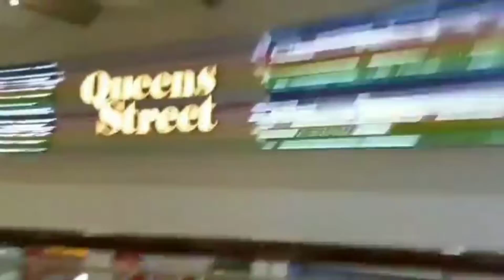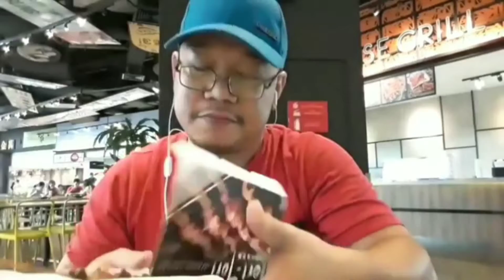Vlog 007 | Japanese Food Trip at Tori Tori Restaurant | Queensbay Mall, Penang